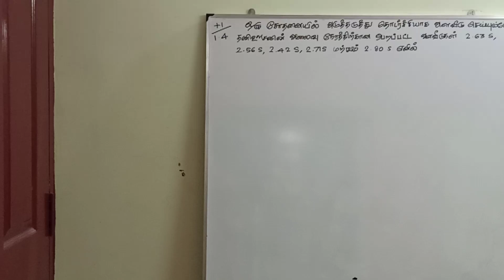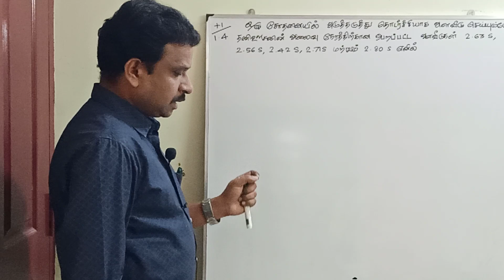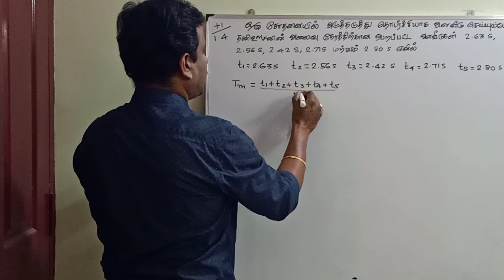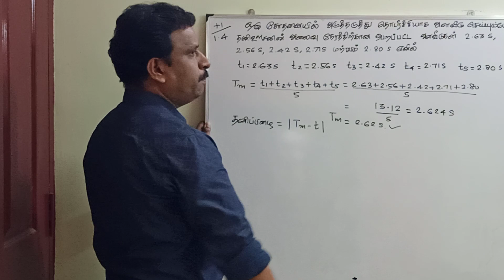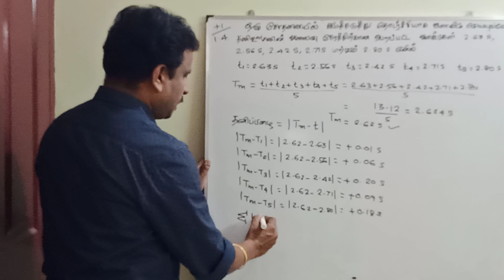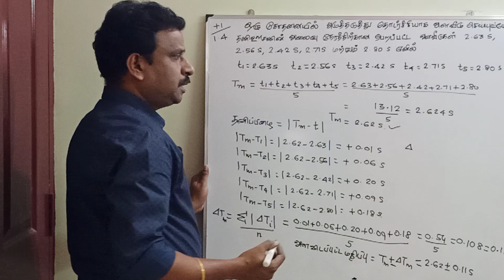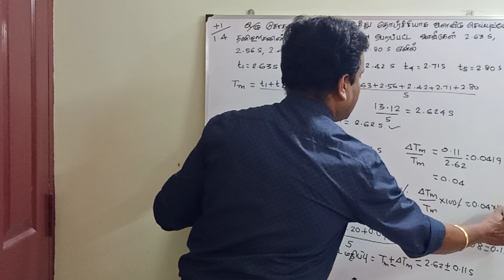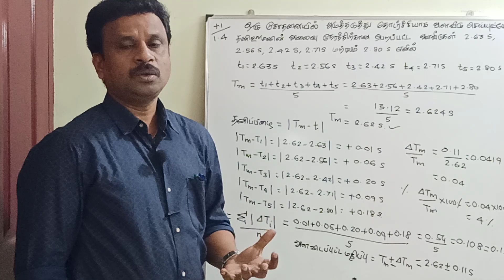August 25, 2020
+1 அளவீட்டியல் (MEASUREMENTS)